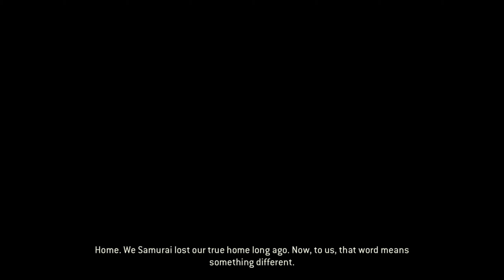Am I Not The GREATEST SAMURAI OF ALL TIME?!! | For Honor Walkthrough (#13)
Welcome To For Honor Ladies and Gents, this game reminds me of the pain I felt trying to beat Margit from Elden Ring... It may not seem like it this episode but mannn STAY TUNED 😭

Hey Bandits, I appreciate all the support that you guys give me💜!!